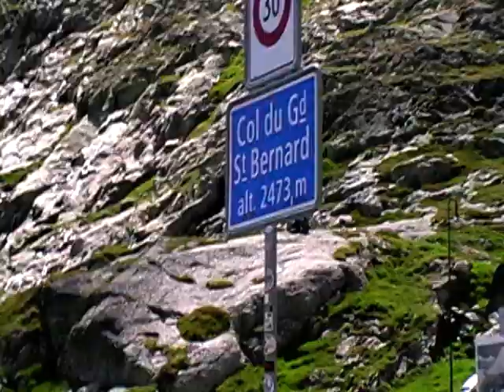Jurgen van den Goorbergh bedwingt Col du Grand Saint Bernard (3)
Deel 3. Voormalig MotoGP-coureur Jurgen van den Goorbergh traint met de Rabobank Wielerploeg op de rustdag van de Tour de France 2009 in Zwitserland. Col du Grand Saint Bernard. Op de reservefiets van Juan Manuel Garate (die later de etappen naar de Mont Ventoux wint) en de schoenen van wereldkampioen Oscar Freire (`het is rustdag, dus ik rust´).